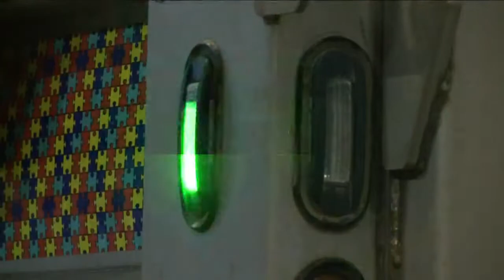Green or Blue Lights are being added to State Snow and Ice Removal Trucks, more visible BUT..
The past ten years green or blue (short wavelength) lighting has been added to DOT plows across the country and Canada.  Studies have suggested due to the contrasting short wavelength light against the traditional amber light, increased conspicuity will result.  Anecdotal evidence to this by operators combined with research in the matter has indicated this is the case.

However, Increased recognition in no way we can find translated into a reduction in accidents.